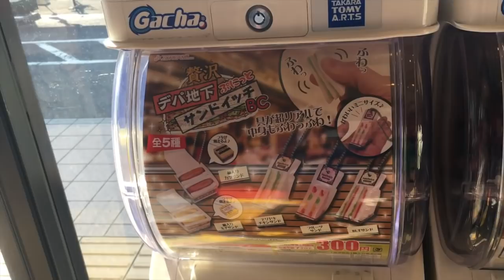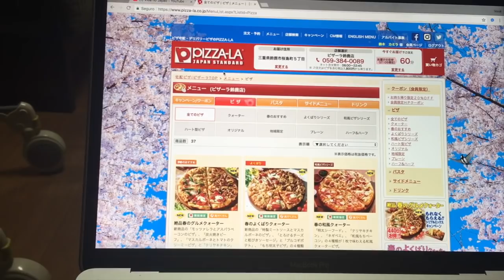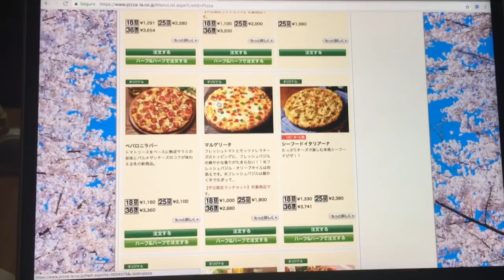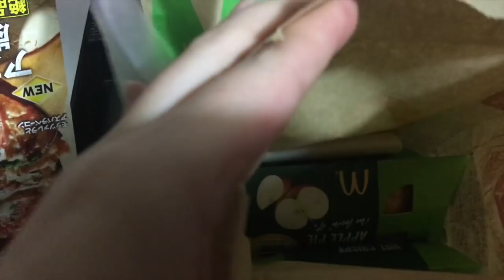NOSSO SÁBADO ❤️ ACONTECEU UM ACIDENTE INESPERADO ❤️ Vlog ❤️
Olá lindezas tudo bem com vocês??? 😍💞
Espero que todos estejam bem...☺️
O vlog de hoje é do nosso sábado 😊
Amo esses finais de semana em famiília, o tempinho que podemos aproveitar mais o papai que trabalha tanto...😔
Fomos comer no sushi e depois fomos ao parque...
Aaaah e tudo acabou em pizza...rs 🍕
Espero que gostem do vídeo...☺️
Um enome beijo em vocêsss..😘💋
Fiquem com Deuuusss...🙏🏻😘

💕Fanpage Vida no Japão

** ✨CANAIS PARCEIROS✨ **